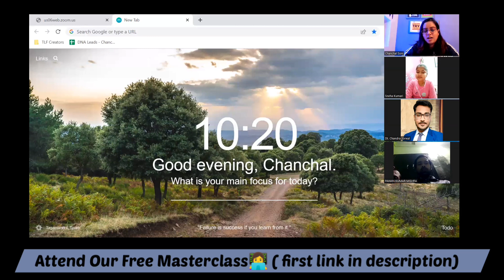TLF Business Mastermind Session | Tips for Productivity & Time Management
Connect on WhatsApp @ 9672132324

In this video, we discussed about 1 week challenge, productivity and time management. This is a recording of our private group discussion.
I am using following Equipment and Tools ⬇️⬇️:

Realme Buds 2 Wired in Ear Earphones with Mic (Black)

MI Dual Driver Wired in Ear Earphones with Mic (Black)

Realme 9 Pro+ 5G (Aurora Green, 6GB RAM, 128GB Storage)

Boya Mic

Best Affordable Tripod

HP Wireless Mouse

Cell Phone Holder with Tripod

Atomic Hobbit by James Clear (Must Read Book)